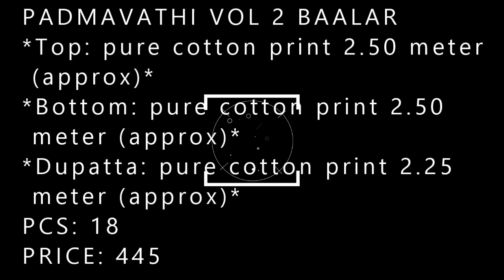PADMAVATHI VOL 2 BAALAR wholesaler exporter in surat| BS FA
PADMAVATHI VOL 2 BAALAR wholesaler exporter in surat| BS FASHION 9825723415

FABRIC:
*Top: pure cotton print 2.50 meter (approx)*
*Bottom: pure cotton print 2.50 meter (approx)*
*Dupatta: pure cotton print 2.25 meter (approx)*

PCS: 18
PRICE: 445